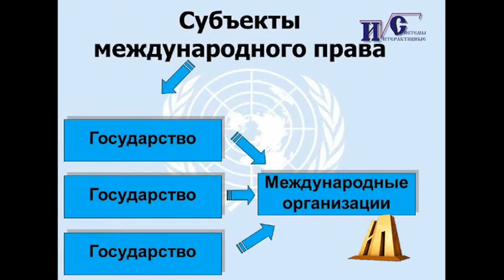Генезис международных организаций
Содержание фрагмента.

Генезис появления международной организации. Этапы:
1. Суверен – один, это государство.
2. Право международных договоров – часть суверенитета ограничивается договором.
3. Комиссии – орган контроля за исполнением международного договора.
4. Международная организация – получает часть суверенитета от государства.
5. Конфедерация – международная организация становиться сувереном (государством).